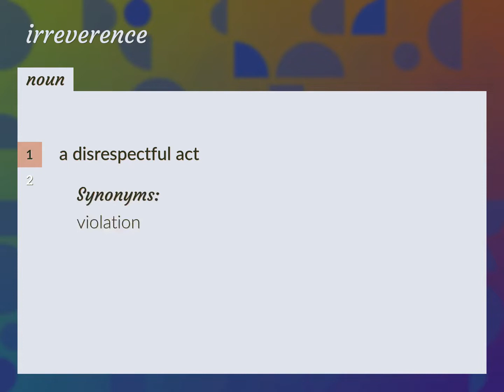Irreverence | meaning of Irreverence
What is IRREVERENCE meaning?